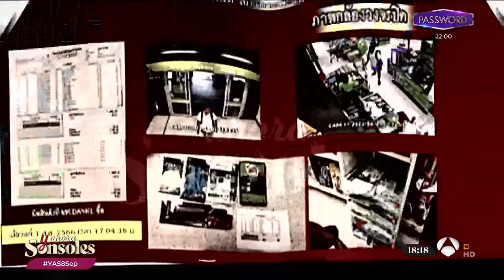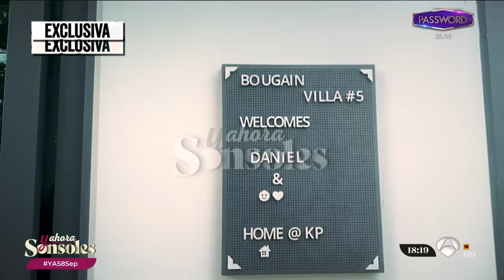EXCLUSIVA | Daniel Sancho y la policía recrean su encuentro con Edwin Arrieta | Y ahora Sonsoles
Esta vez en 'Y ahora Sonsoles' tenemos las imágenes donde Daniel Sancho y la policía reviven el primer encuentro con Edwin Arrieta el día del asesinato. Desde la calle hasta el momento en el que se registran en el hotel. Todo ello analizado por Sonsoles Ónega y los colaboradores.